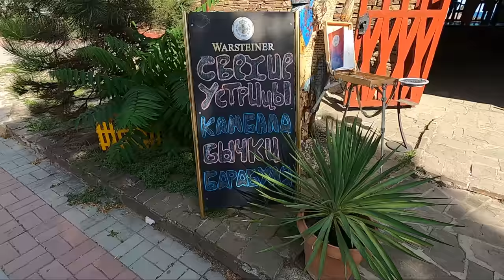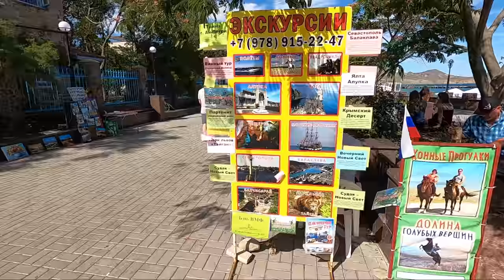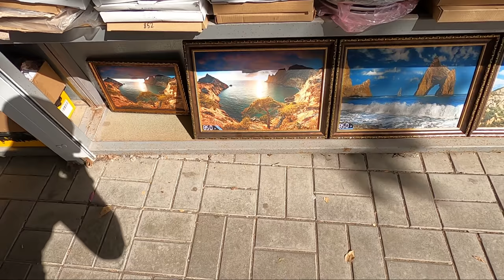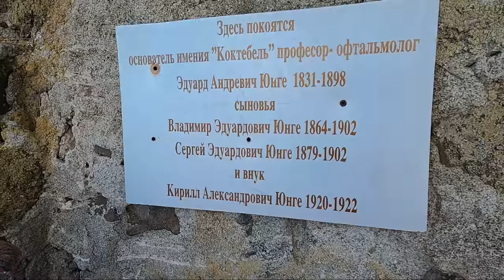Коктебель - НУДИСТЫ на центральном пляже.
Что творится сегодня в  Крыму?